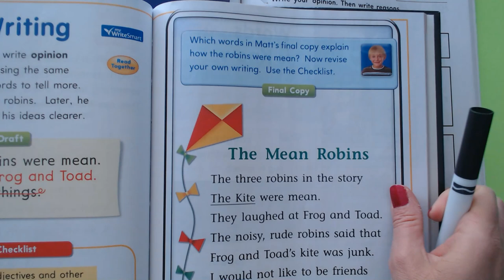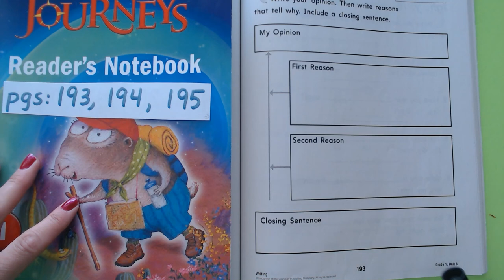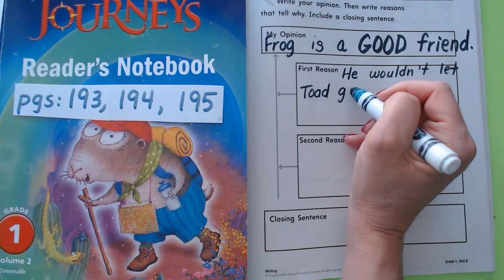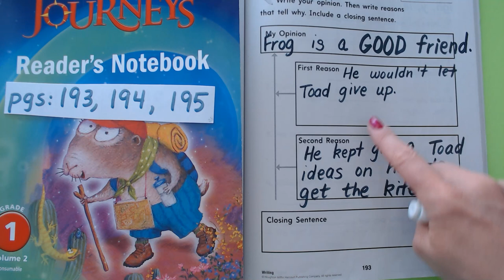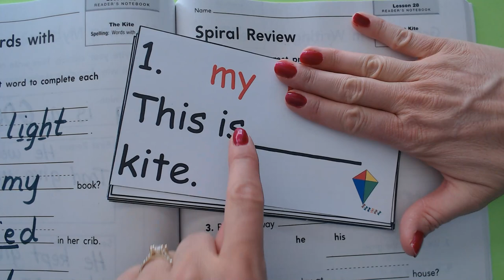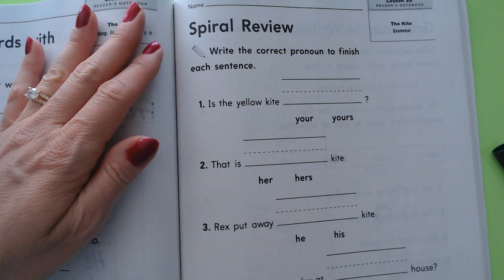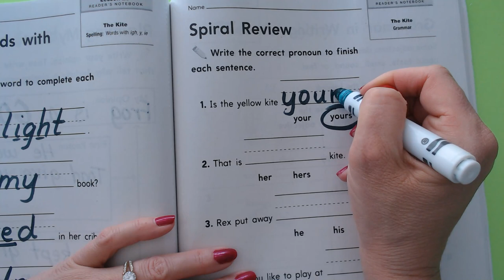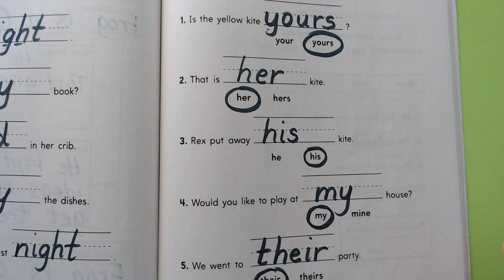Journeys Grade 1 Lesson 28 Readers Notebook 193, 194, 195 12